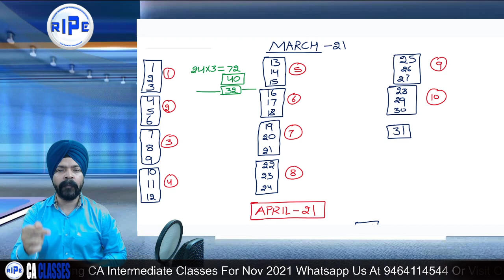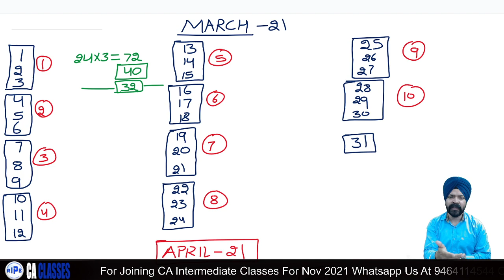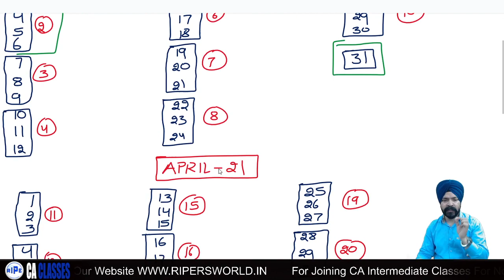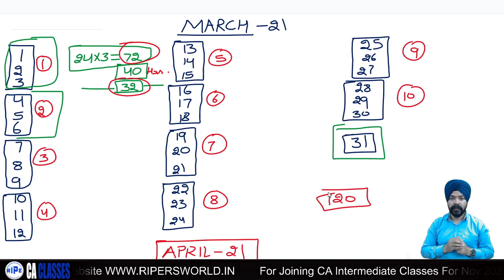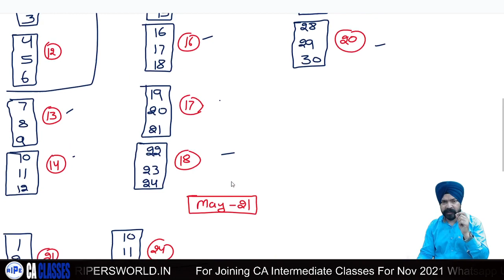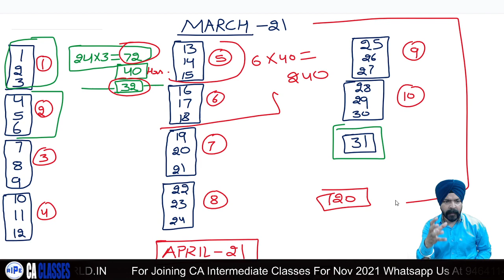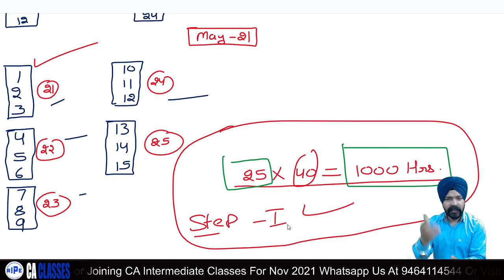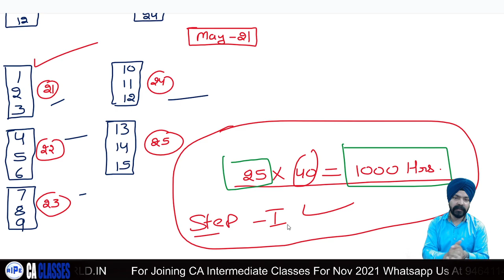1000 HRS. STUDY PLAN | CA EXAMS MAY 2021 || अब तो करके छोड़ोगे || CA TARANJIT SINGH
THIS PLAN WILL START FROM MARCH  21 AND YOU CAN USE 1000 HRS. FOR MULTIPLE REVISIONS FOR MAY 2021 EXAMS FOR SINGLE GROUP AS WELL AS BOTH GROUPS.
MASTERMIND PLAN OF 1000 HRS. FOR CA EXAMS MAY 2021 IS APLLICABLE FOR CA FOUNDATION-INTERMEDIATE-FINAL LEVEL STUDENTS!
MUST WATCH AND BEST OF LUCK!
*For PERSONAL COUNSELLING & PERSONALIZED DAILY STUDY PLANNER AS PER YOUR SITUATIONS, you can register under RIPE LIFELINE SERIES for May 21 & Nov 21 CA Exams